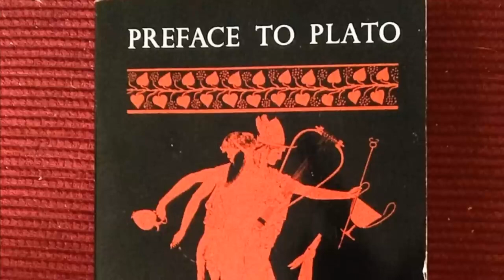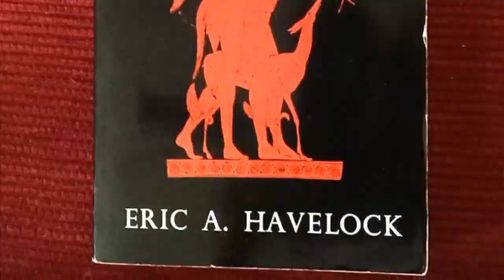Why Plato HATED Homer - Jason Reza Jorjani PhD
Lovers of Sophia:

Plato's so-called unwritten doctrines are metaphysical theories ascribed to him by his students and other ancient philosophers but not clearly formulated in his writings. In recent research, they are sometimes known as Plato's 'principle theory' (German: Prinzipienlehre) because they involve two fundamental principles from which the rest of the system derives. Plato is thought to have orally expounded these doctrines to Aristotle and the other students in the Academy and they were afterwards transmitted to later generations.

The credibility of the sources that ascribe these doctrines to Plato is controversial. They indicate that Plato believed certain parts of his teachings were not suitable for open publication. Since these doctrines could not be explained in writing in a way that would be accessible to general readers, their dissemination would lead to misunderstandings. Plato therefore supposedly limited himself to teaching the unwritten doctrines to his more advanced students in the Academy. The surviving evidence for the content of the unwritten doctrines is thought to derive from this oral teaching.

In the middle of the twentieth century, historians of philosophy initiated a wide-ranging project aiming at systematically reconstructing the foundations of the unwritten doctrines. The group of researchers who led this investigation, which became well-known among classicists and historians, came to be called the 'Tübingen School' (in German: Tübinger Platonschule), because some of its leading members were based at the University of Tübingen in southern Germany. On the other hand, numerous scholars had serious reservations about the project or even condemned it altogether. Many critics thought the evidence and sources used in the Tübingen reconstruction were insufficient. Others even contested the existence of the unwritten doctrines or at least doubted their systematic character and considered them mere tentative proposals. The intense and sometimes polemical disputes between the advocates and critics of the Tübingen School were conducted on both sides with great energy. Advocates suggested it amounted to a 'paradigm shift' in Plato studies.

The expression 'unwritten doctrines' refers to doctrines of Plato taught inside his school and was first used by his student Aristotle. In his treatise on physics, he wrote that Plato had used a concept in one dialogue differently than 'in the so-called unwritten doctrines.' Modern scholars who defend the authenticity of the unwritten doctrines ascribed to Plato lay stress on this ancient expression. They hold that Aristotle used the phrase 'so-called' not in any ironic sense, but neutrally.

The scholarly literature sometimes also uses the term 'esoteric doctrines.' This has nothing to do with the meanings of 'esoteric' common today: it does not indicate a secret doctrine. For scholars, 'esoteric' indicates only that the unwritten doctrines were intended for a circle of philosophy students inside Plato's school (in Greek, 'esoteric' literally means 'inside the walls'). Presumably they had the necessary preparation and had already studied Plato's published doctrines, especially his Theory of Forms, which is called his 'exoteric doctrine'.

Modern advocates of the possibility of reconstructing the unwritten doctrines are often called in a short and casual way 'esotericists' and their skeptical opponents are thus 'anti-esotericists.'

The Tübingen School is sometimes called the Tübingen School of Plato studies to distinguish it from an earlier 'Tübingen School' of theologians based at the same university. Some also refer to the 'Tübingen paradigm.' Since Plato's unwritten doctrines were also vigorously defended by the Italian scholar Giovanni Reale, who taught in Milan, some  also refer to the 'Tübingen and Milanese School' of Plato interpretation. Reale introduced the term 'protology,' i.e., 'doctrine of the One,' for the unwritten doctrines, since the highest of the principles ascribed to Plato is known as the 'One.'

The case for the unwritten doctrines involves two steps. The first step consists in the presentation of the direct and circumstantial evidence for the existence of special philosophical doctrines taught orally by Plato. This, it is claimed, shows that Plato's dialogues, which have all survived,[citation needed] do not contain all of his teaching, but only those doctrines suitable for dissemination by written texts. In the second step, the range of sources for the supposed content of the unwritten doctrines is evaluated and the attempt made to reconstruct a coherent philosophical system.